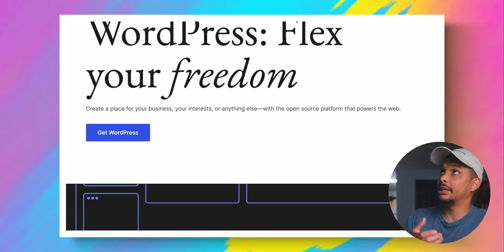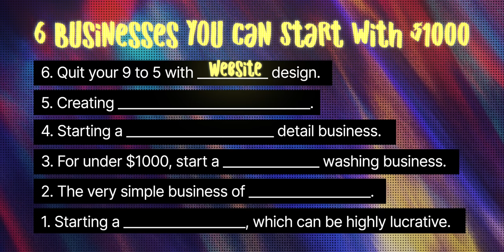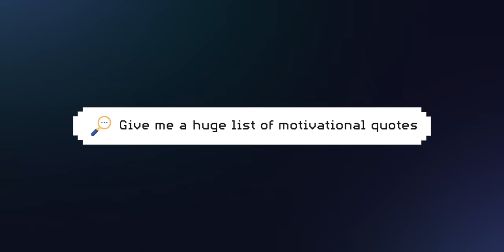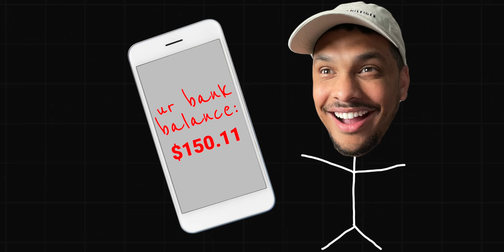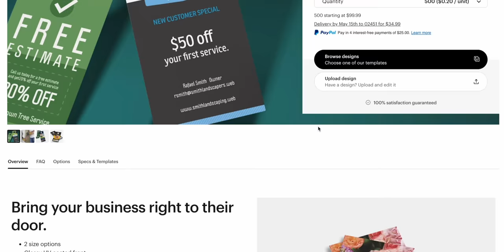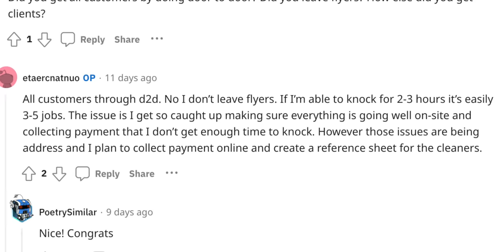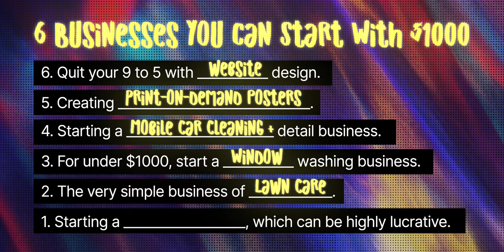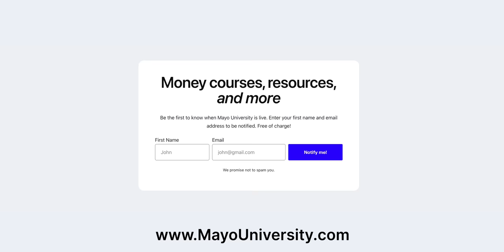6 Businesses YOU Can Start Today With $1000 in 2024 (With Proof)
Here are the 6 best businesses you can start today with just $1000 or less.